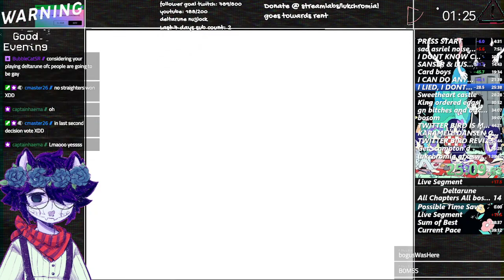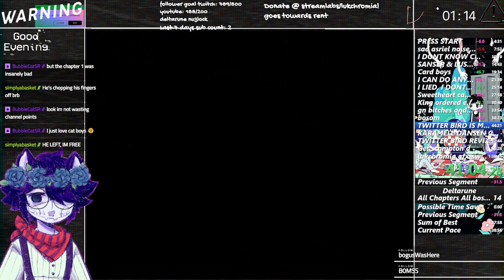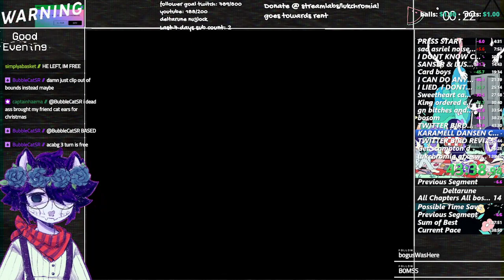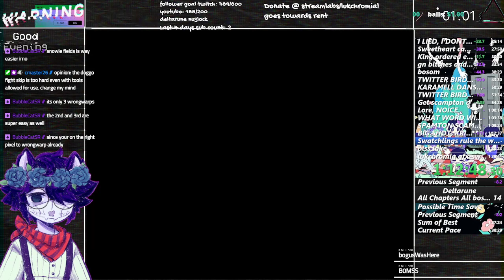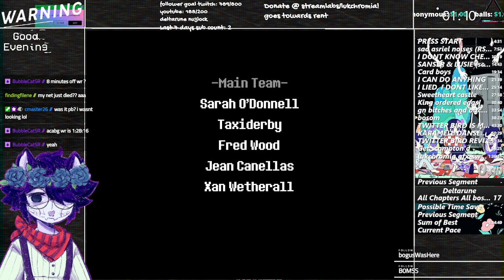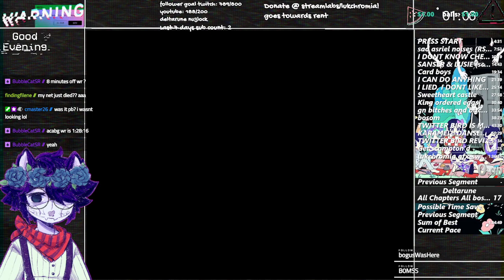spamton and jevil become big shots (speedrun) (15th place) | deltarune speedrun